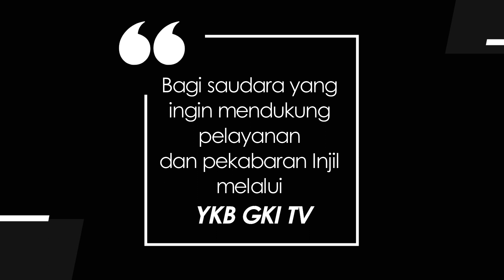JENDELA HATI 342 - BEKAS LUKA ITU BERCERITA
Renungan Harian Lansia “Jendela Hati” untuk hari ini, Sabtu, 5 Februari 2022
berjudul : Bekas Luka Itu Bercerita
Didasarkan pada : Yohanes 20 : 20
Dibawakan oleh : Pdt. Em. Meitha Sartika, dari GKI Delima.